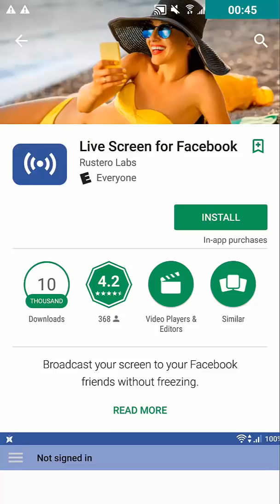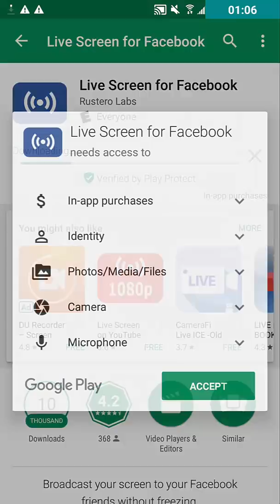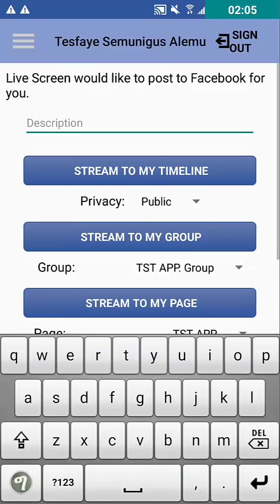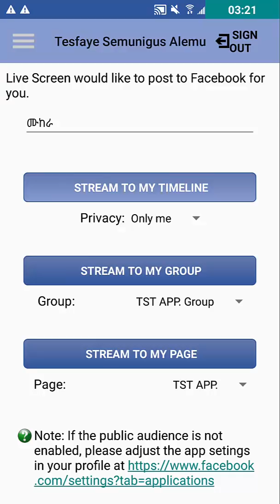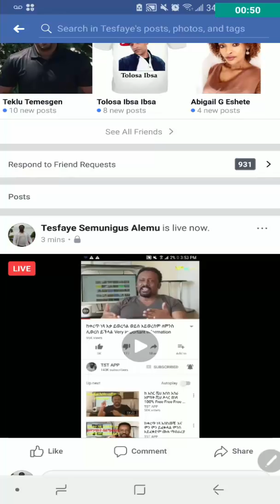ከስልካችን ላይ የትኛውንም ቪዲዮ እና ኦድዮ ወይም ከዩቱብ ላይ ቀጥታ ወደ ፊስቡክ ላይፍ ለማስተላለፍ live for facebook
የዳውን ሎዱ ሊንክ ከፕለይ እስቶር